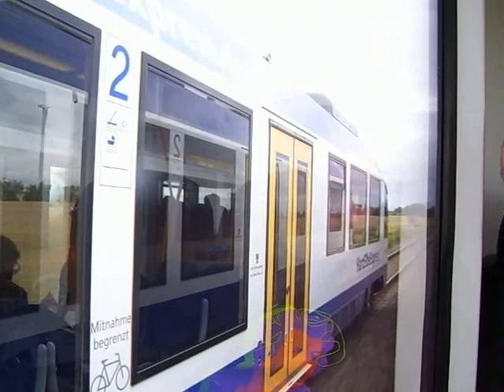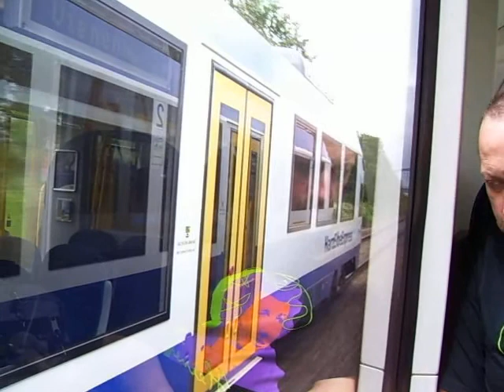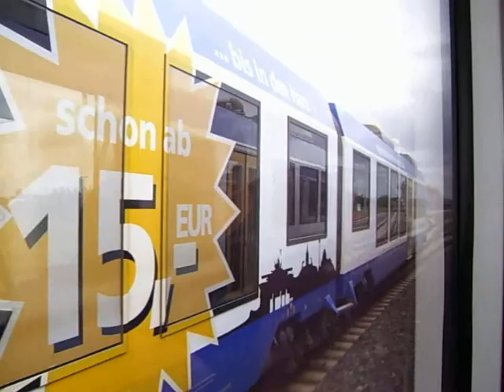Parallel-Einfahrt in Halberstadt